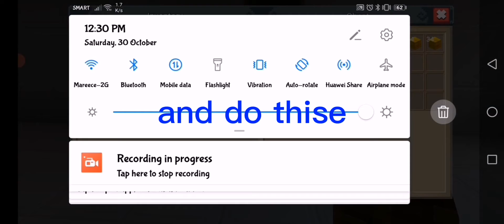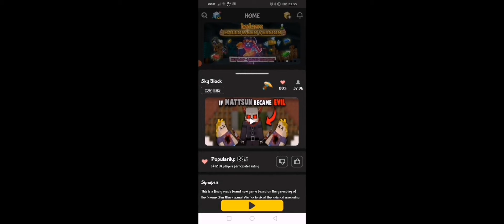Blockman go skyblock teaching new dup